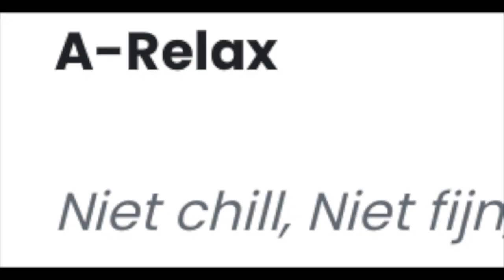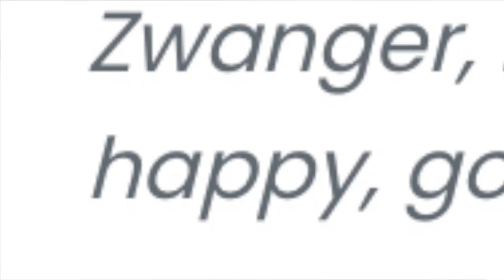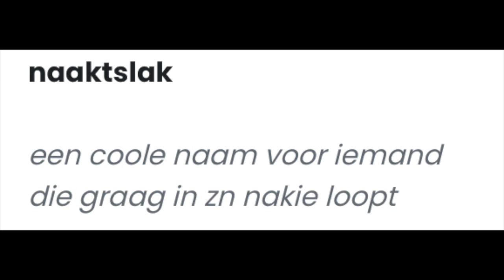ik ben op het straattaal woordenboek geweest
Deze video gaat over ik ben op het straattaal woordenboek geweest.wat is het toch een prachtige website het srtaattaal woorden boek. IK hoop dat je genoten hebt ik zeker. ik vind straat taal maar sneu het woort gebeukt door menesn die heeeeeeeeeel graag cool willen zijn. Je vraagt je vast af hoe word ik dan we cool als ik geen straattaal mag gebruiken. Ik denk dat geen straattaal geberuiken al een heel stuk helpt. Als je meer tekeningen van mij wil zien ik heb een instagram of je kan mijn teken opdracht videos kijken. doei. dingen die aan het uitsterven zijn wat er gebeurt ??? de opname teken opdracgt evolutie oneyplays "animated" i wish i was spider man